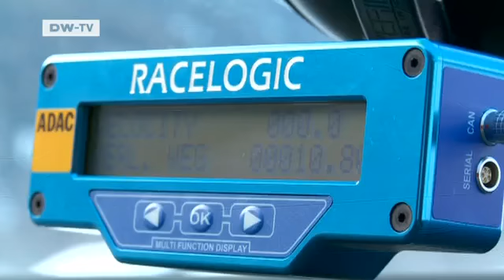Tearing up the track | Video of the day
Test driver -- it's a dream job for many. Peeling around corners and slamming on the brakes requires quite a lot of courage, not to mention experience. Horst Wippersteg tests cars and tires for ADAC, Germany's largest automobile club.